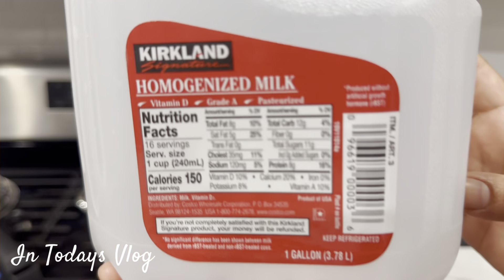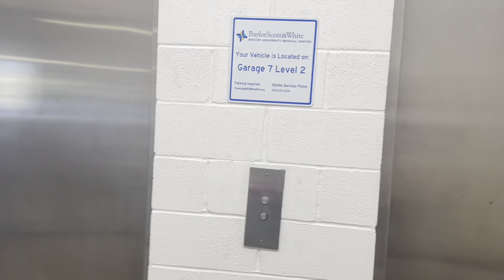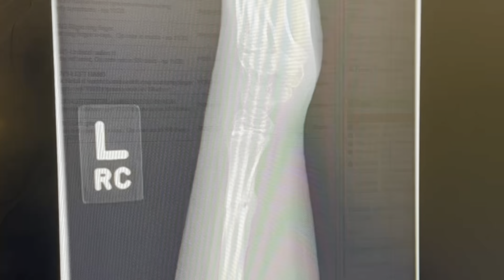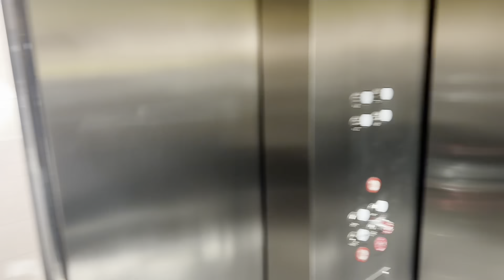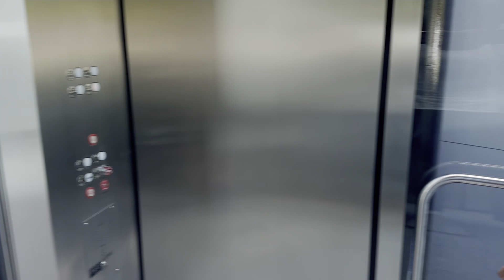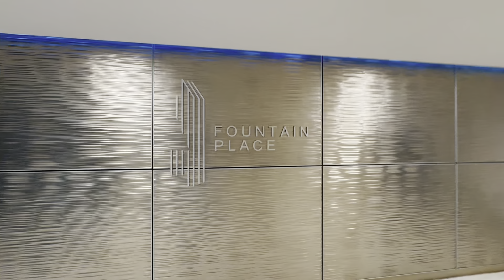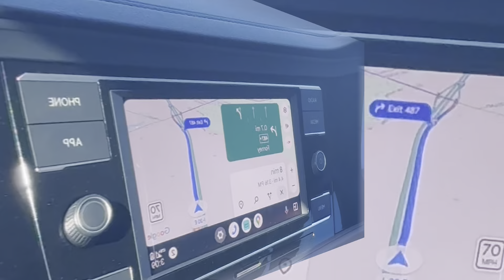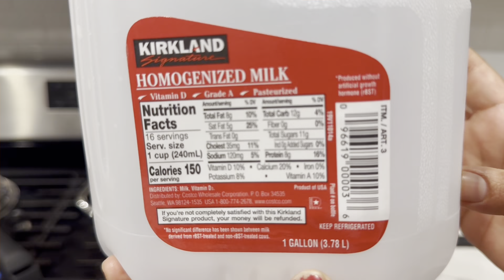X-ray ನೋಡಿದ ಮೇಲೆ Doctor ಏನು ಹೇಳಿದ್ರು ನೋಡಿ😢|| Fountain place |Chicken curry|mutton liver fry|kannada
ನನ್ನ ಪ್ರೀತಿಯ youtube ಕುಟುಂಬಕ್ಕೆ ಪ್ರೀತಿಯ ಸ್ವಾಗತ ಅಮೇರಿಕಾದಲ್ಲಿ ನಮ್ಮ ಮನೆಯ ಗೃಹಪ್ರವೇಶಕ್ಕೆ 🙏🙏

ಈವತ್ತಿನ Vlog ನೀವೆಲ್ಲರೂ ಇಷ್ಟ ಪಡುತ್ತೀರಾ ಅಂತ ಭಾವಿಸುತ್ತೇವೆ🙏🙏